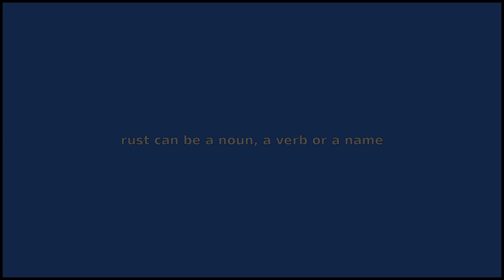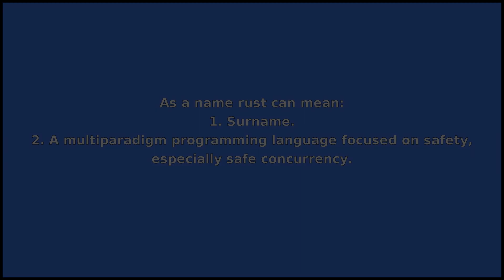RUST - Meaning and Pronunciation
How to pronounce rust?

This video provides examples of American English pronunciations of rust by male and female speakers.
In addition, it explains the meaning of rust through a dictionary definition and several visual examples.

IPA Transcription of rust is /rˈʌst/.

Definition of rust according to Wiktionary:
rust can be a noun, a verb or a name

As a noun rust can mean:
1. The deteriorated state of iron or steel as a result of moisture and oxidation.
2. A similar substance based on another metal (usually with qualification, such as "copper rust").
3. A reddish-brown color.
4. A disease of plants caused by a reddish-brown fungus.
5. Damage caused to stamps and album pages by a fungal infection.

As a verb rust can mean:
1. To oxidize, especially of iron or steel.
2. To cause to oxidize.
3. To be affected with the parasitic fungus called rust.
4. To (cause to) degenerate in idleness; to make or become dull or impaired by inaction.

As a name rust can mean:
1. Surname.
2. A multiparadigm programming language focused on safety, especially safe concurrency.

If you'd like to test your pronunciation of rust, check out Accent Hero's real-time pronunciation feedback tool: